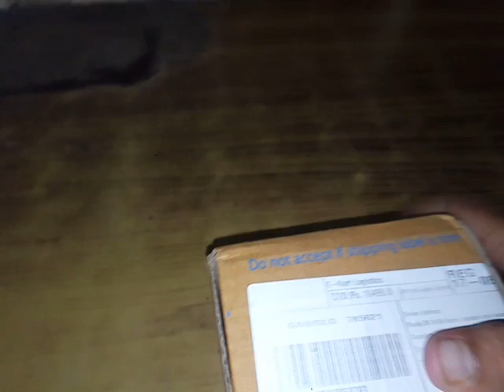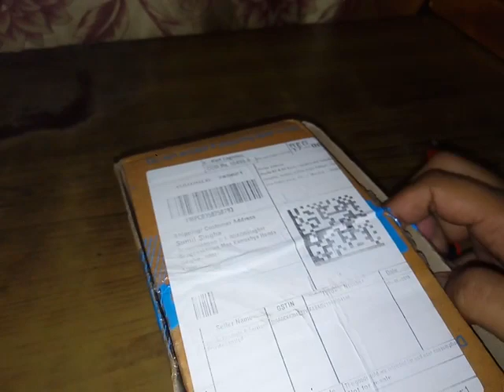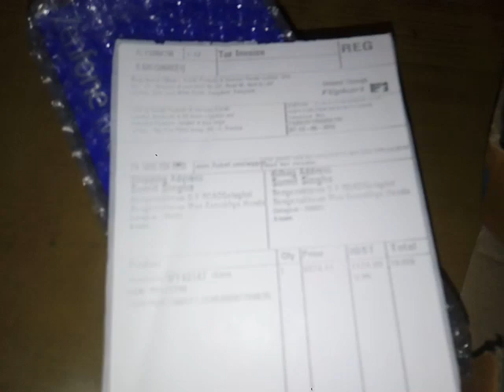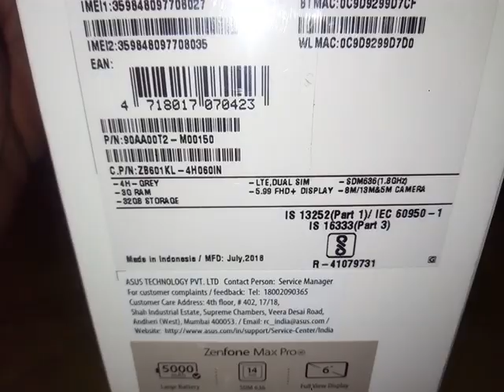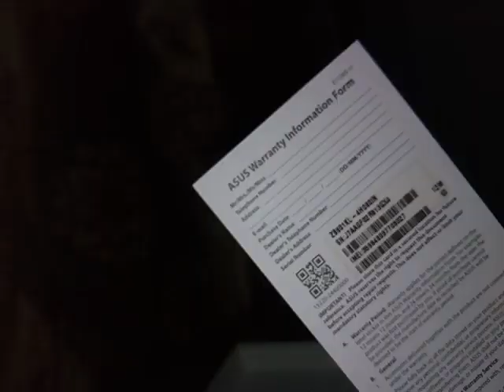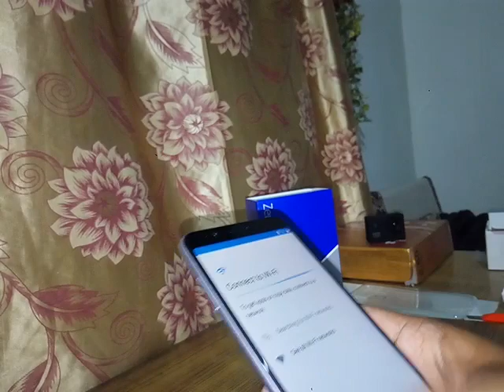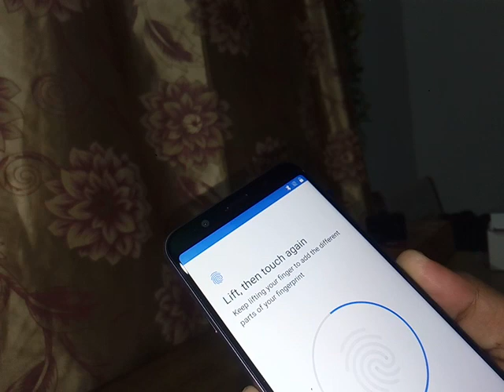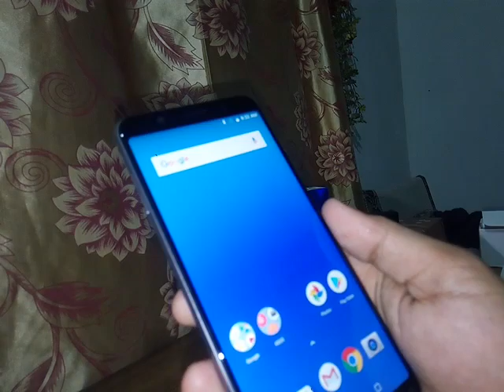Unboxing New ASUS Zenfone Max Pro M1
Asus Zenfone max pro M1 By Flipkart